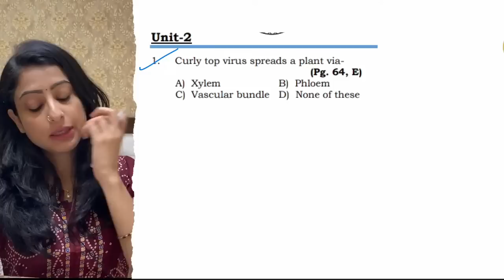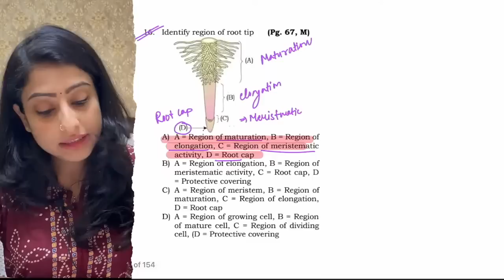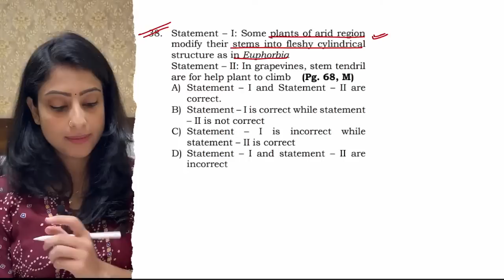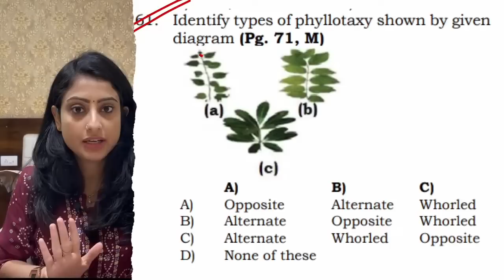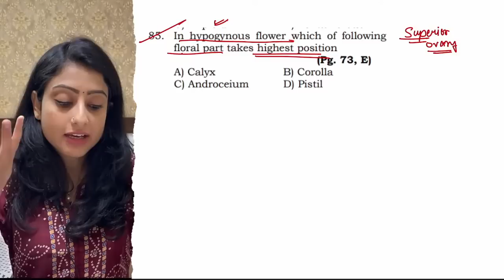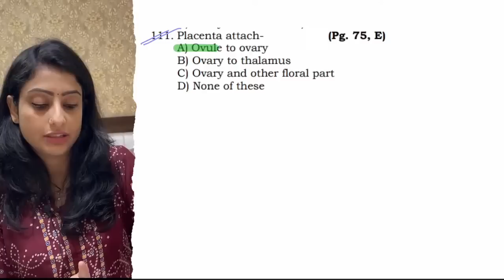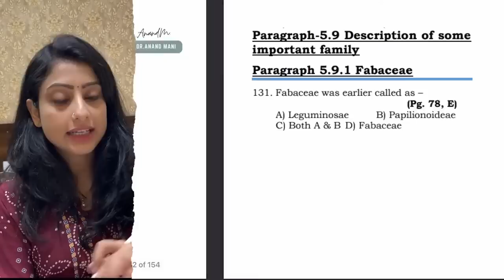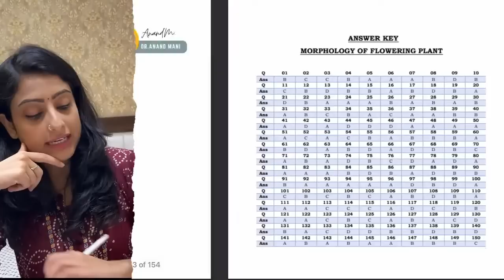Morphology of flowering plants | Concepts + Questions | Biology Cheat Sheet | NEET 2023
Welcome to our latest video on Morphology of Flowering Plants, where we will explore the various concepts related to this important topic in biology. In this video, we will be discussing everything about the Morphology of Flowering Plants, with a special focus on the most important questions that appear in the NEET exams.

We know that the Morphology of Flowering Plants is a crucial topic for all NEET aspirants out there, which is why we have prepared this video with the intention of making it easier for you to understand the concepts related to this topic. In this video, you will learn about the various structures of flowering plants, such as roots, stems, leaves, flowers, and fruits.

We will also provide you with some easy to remember Biology Cheat Sheets that will help you in cracking NEET 2023. Our expert Biology tutor, Neetika Batra, will be taking you through all the concepts and answering some of the most frequently asked questions related to Morphology of Flowering Plants.

This video is designed specifically for NEET 2023 aspirants who are looking to enhance their knowledge and score well in their upcoming exams. So, whether you are a beginner or an experienced NEET aspirant, this video is for you.

So, what are you waiting for? Hit the play button and join us on this amazing journey of Morphology of Flowering Plants.